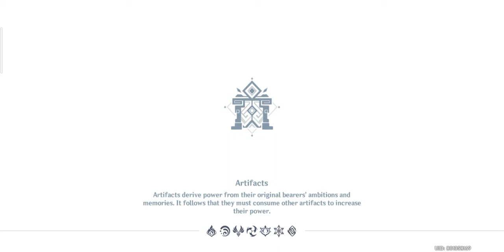[GENSHIN IMPACT] Gameplay - Part 7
Ini video gameplay terakhir untuk tanggal 29 September 2020 dari hasil bermain game Genshin Impact. Video part 7 ini adalah video khusus gameplay di Temple of the Lion dan merupakan video momen mendapatkan karakter baru elemen listrik yaitu LISA. Video ini durasinya lebih singkat karena khusus aku rekam di dungeon ini saja. Sekaligus disini aku membuka chapter berikutnya.

Ada dua video tambahan atau bonus yang aku akan upload terpisah. Kedua video tersebut adalah video Gatcha. Pastinya harap-harap cemas saat melakukan gatcha di game Genshin Impact ini makanya aku sendirikan video tentang gatcha di video yang berbeda. Kalian bisa melihat keberuntungan dan kesialanku saat melakukan gatcha ^^ Semoga kalian bisa terhibur! Gbu